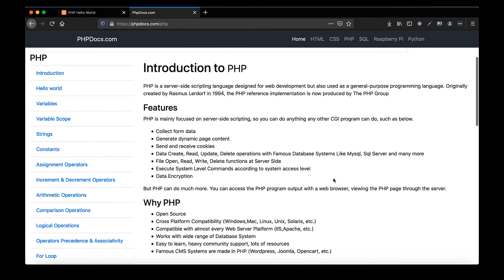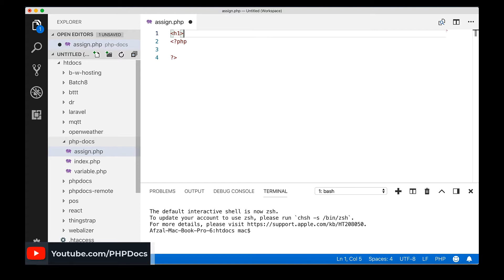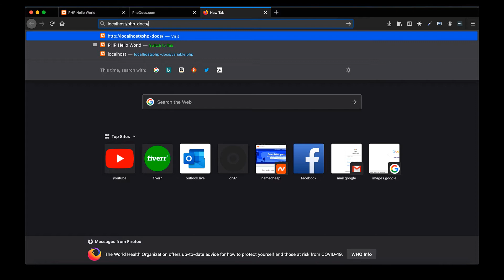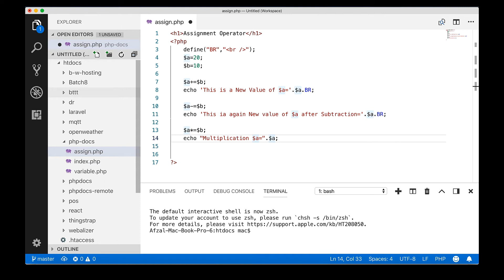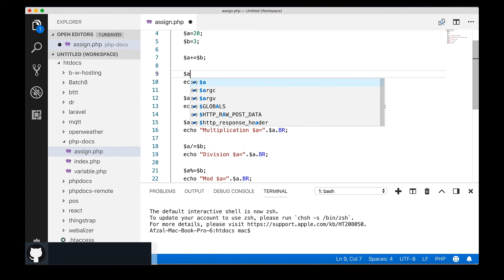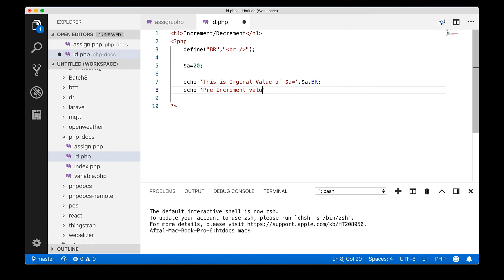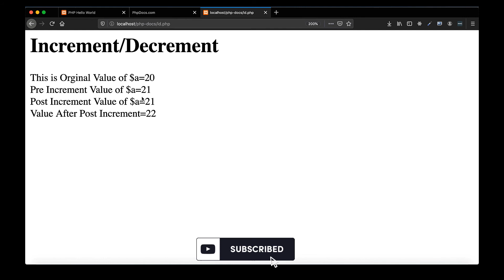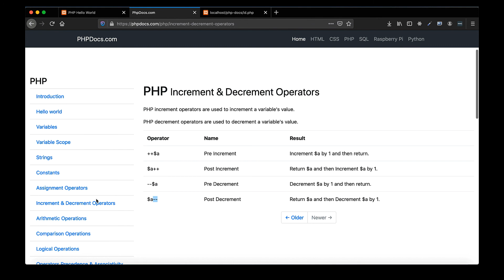05 PHP Assignement Operator | Increment & Decrement Operators in PHP Urdu/Hindi | PHPDocs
Hello Everyone,

In This Video tutorial, I am going to teach you what is Assignment Operator in PHP? and how to use Assignment Operator in PHP. I am also going to teach you about Increment and decrement operators in PHP. what are increment and decrement operators and how to use increment and decrement operators in PHP?